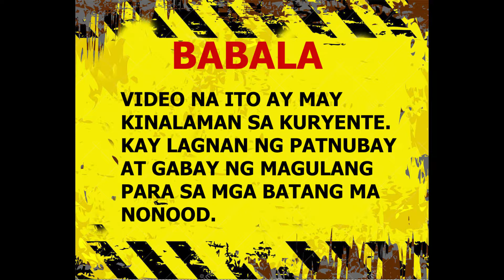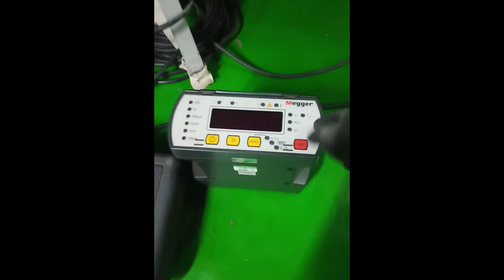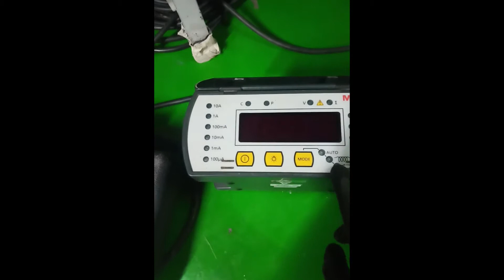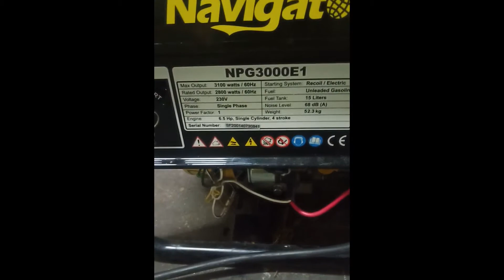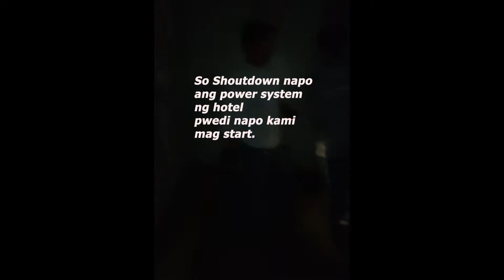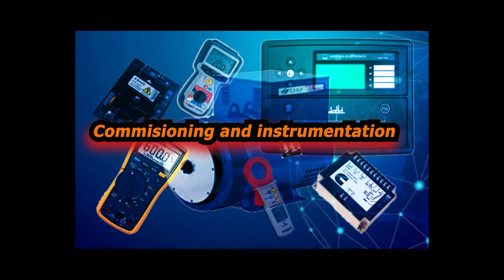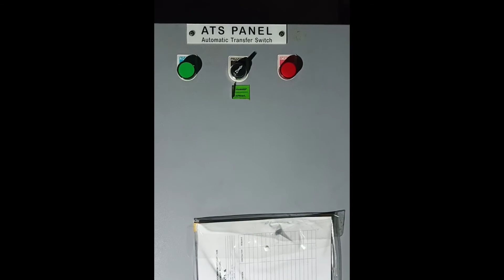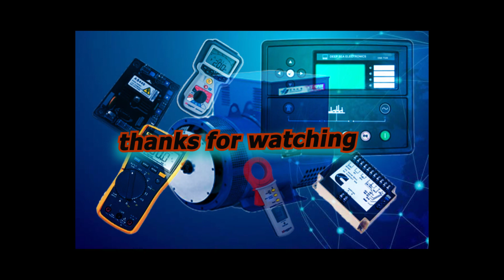Earn knowledge about electrical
First video of my vlog